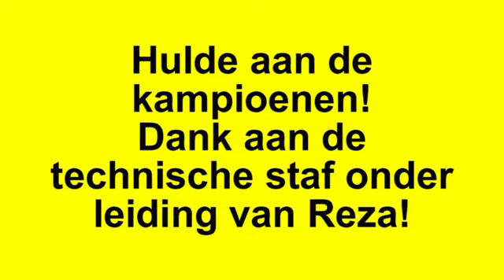Aftermovie kampioenswedstrijd SV Meerssen C1 02 05 09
De aftermovie van de kampioenswedstrijd van SV Meerssen C1 van 2 mei 2009 en daarmee promoverend naar de Hoofdklasse.